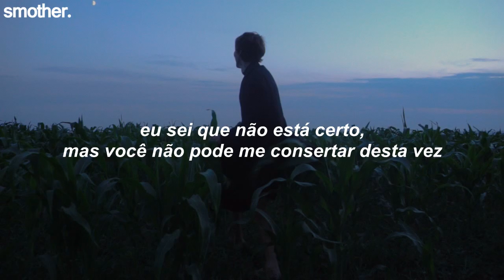pale waves - noises [tradução/legendado]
∞ lyrics:

My mind makes noises too much
I feel like I'm slowly losing myself
I'm afraid that I need help
Why do I stare so much at my body?
I'm falling, I'm crawling on the floor at night
I know it's not right but you can't fix me this time
What do you see when you look at me?
I can't control my emotions lately
I'm excited, I'm sad
Then baby, I've had it
Heather, you're stupid
I think you might've overdone it again
And the faces that you love are slowly giving up
I'm embarrassed to be saying this I hate to admit things
Years go by and nothing really seems to change
Is this me?
Tell me who I can be
I look at myself, see what I hate
Create an illusion to melt ya' brain
I've had it
I've had it, no